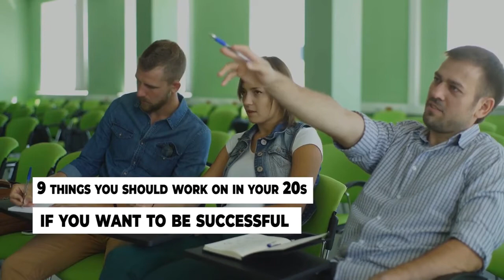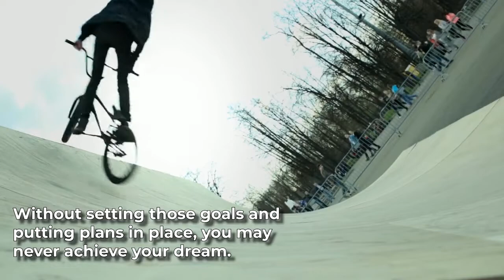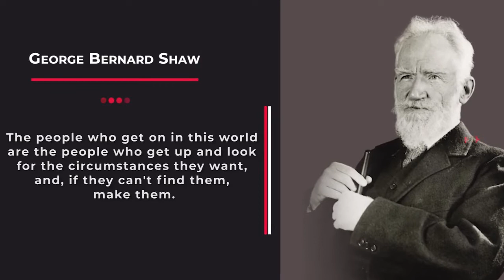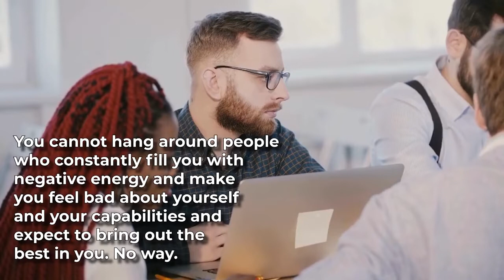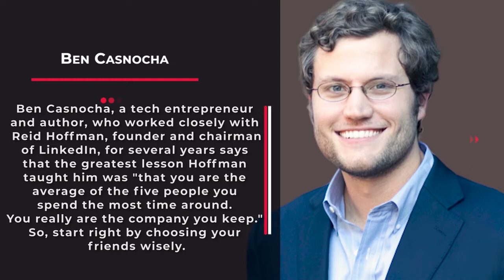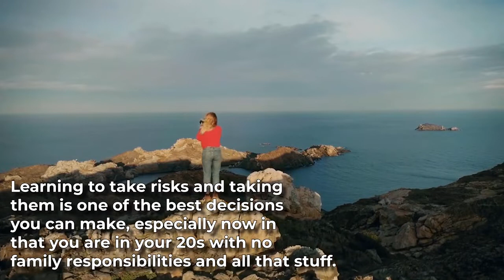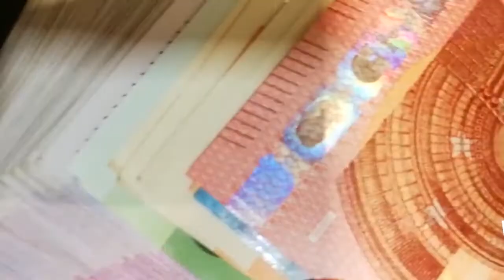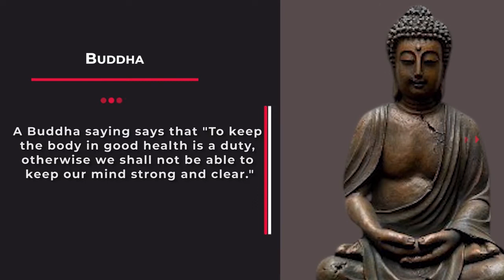9 Things You Should Work on in your 20s if You Want to be Successful